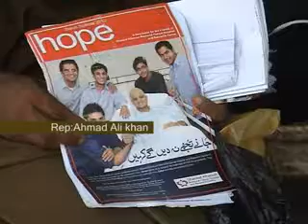Shabqadar ruba bibi pkg Ahmad ali ) 27 june 2013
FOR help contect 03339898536